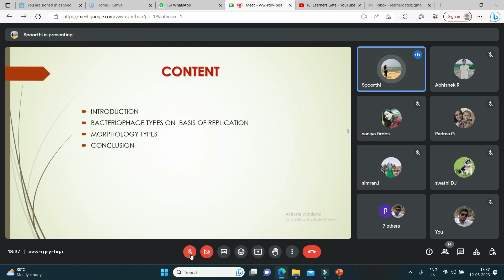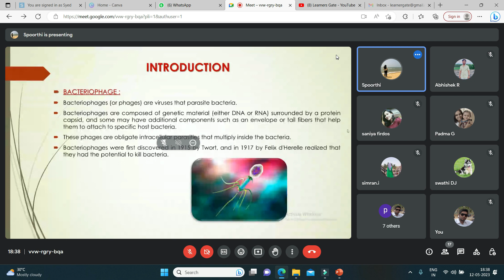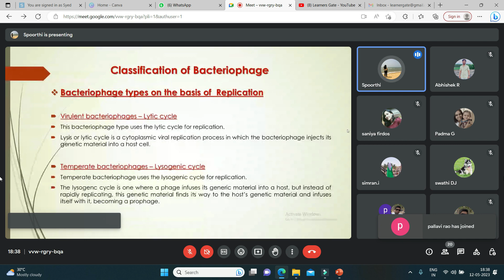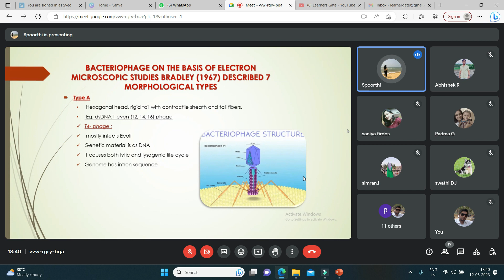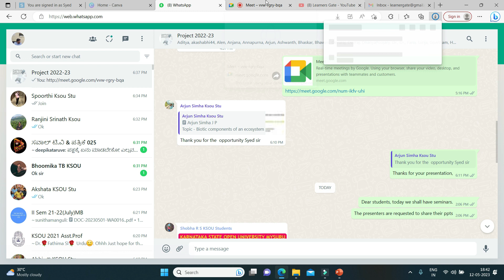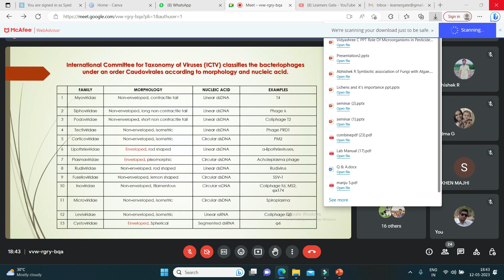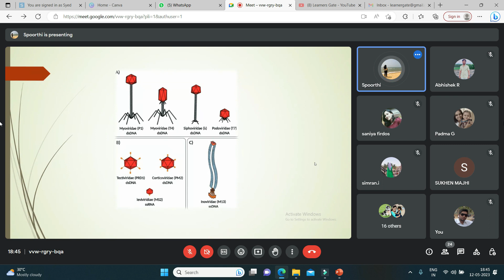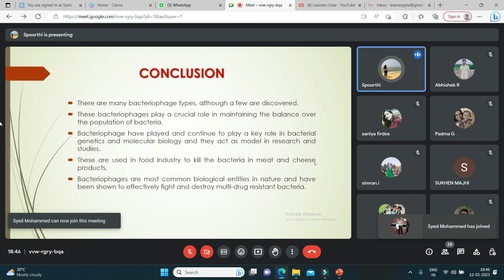Classification of bacteriophage with examples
Hosted by Dr. Niranjan Raj.S, Dr. Syed Baker, Department of Studies in Microbiology, Karnataka State Open University